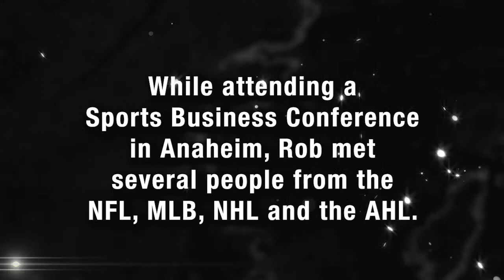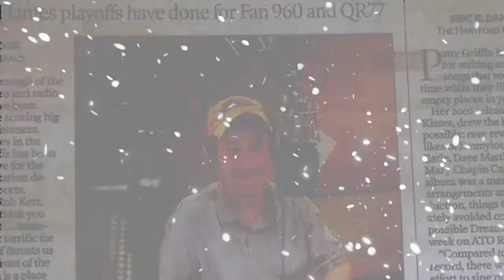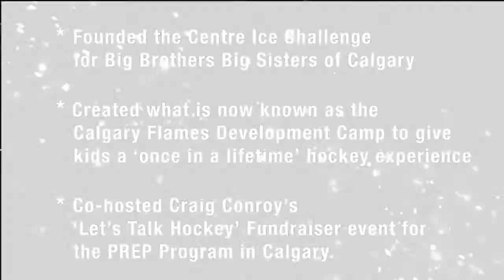Alberta Sports Hall of Fame 2019 INDUCTEE Rob Kerr